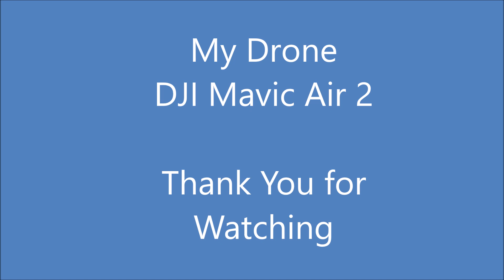Sunrise At Sunset Beach Jan 20 2023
Sunrise at Sunset Beach.. flying my DJI Mavic Air 2 drone on a quiet early morning.. not many peeps around.. just another relaxing morning on the beach